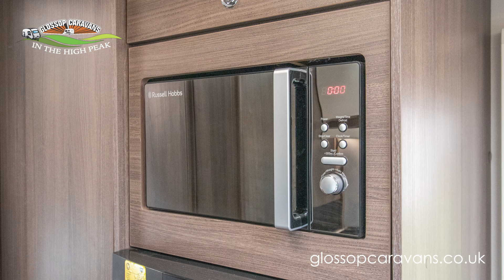Buccaneer Clipper 2019 Caravan Model - 360 Exterior Demonstration Video